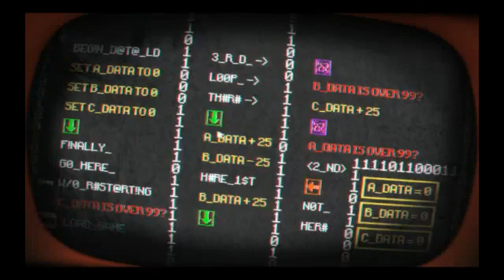Pony Island Part 5 A, B, C and a SPOILER